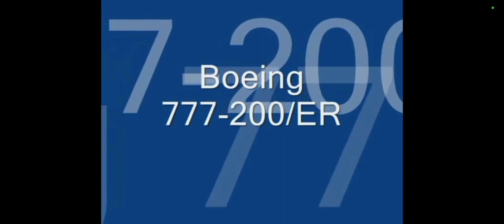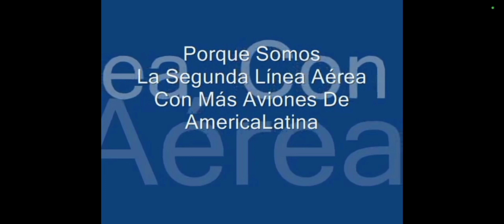Toda La flota de Aeroméxico desde del 2008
la flota de Aeroméxico desde febrero del 2008